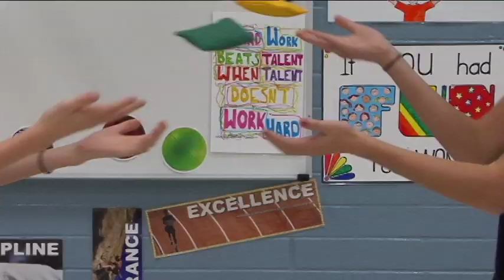Bal-a-vis-x.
Enhanced learning using balls with Balance, Auditory, Vision and exercise. It helps improve students' focus.  Through the rhythmic bouncing of balls, students improve their focus.  This leads to better learning, reading and grades.  Originated by Bill Hubert in Kansas and now used all over the U.S. and spreading through Europe and beyond.
  Scott Kilbury reports from Arizona.